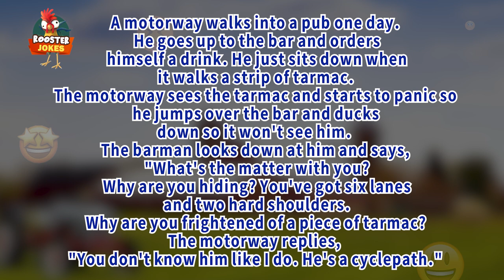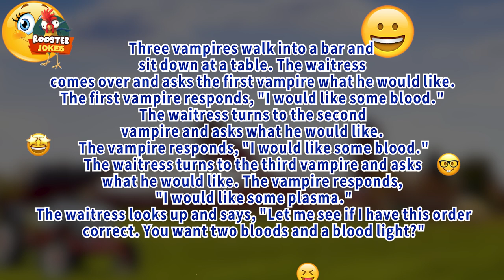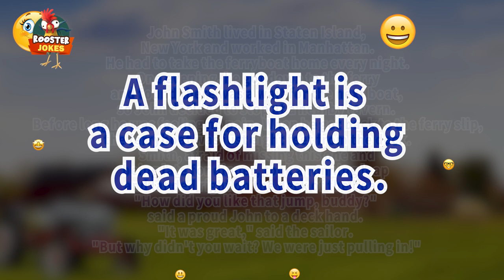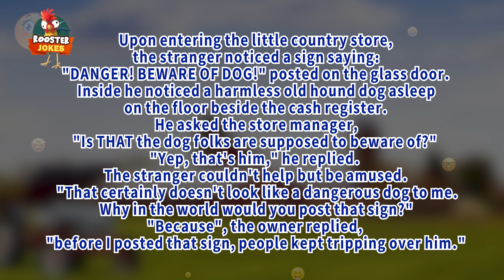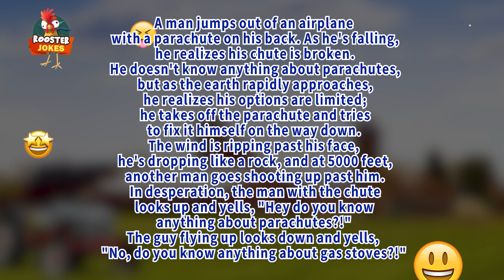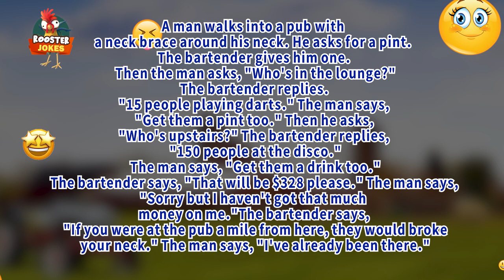😂 Rooster Jokes | Three vampires walk into a bar and sit down at a table. - Clean Jokes ?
1- A motorway walks into a pub one day. He goes up to the bar and orders himself a drink. He just sits down when it walks a strip of tarmac. The motorway sees the tarmac and starts to panic so he jumps over the bar and ducks down so it won't see him. The barman looks down at him and says, "What's the matter with you? Why are you hiding? You've got six lanes and two hard shoulders. Why are you frightened of a piece of tarmac? The motorway replies, "You don't know him like I do. He's a cyclepath."

2- A conclusion is the place where you got tired of thinking.

3- Three vampires walk into a bar and sit down at a table. The waitress comes over and asks the first vampire what he would like. The first vampire responds, "I would like some blood." The waitress turns to the second vampire and asks what he would like. The vampire responds, "I would like some blood." The waitress turns to the third vampire and asks what he would like. The vampire responds, "I would like some plasma." The waitress looks up and says, "Let me see if I have this order correct. You want two bloods and a blood light?"

4- A clear conscience is usually the sign of a bad memory.

5- A bartender is just a pharmacist with a limited inventory.

6- A flashlight is a case for holding dead batteries.

7- John Smith lived in Staten Island, New York and worked in Manhattan. He had to take the ferryboat home every night. One evening, he got down to the ferry and found there was a wait for the next boat, so John decided to stop at a nearby tavern. Before long he was feeling no pain. When he got back to the ferry slip, the ferryboat was just eight feet from the dock. Smith, afraid of missing this one and being late for dinner, took a running leap and landed right on the deck of the boat. "How did you like that jump, buddy?" said a proud John to a deck hand. "It was great," said the sailor. "But why didn't you wait? We were just pulling in!"

8- Upon entering the little country store, the stranger noticed a sign saying: "DANGER! BEWARE OF DOG!" posted on the glass door. Inside he noticed a harmless old hound dog asleep on the floor beside the cash register. He asked the store manager, "Is THAT the dog folks are supposed to beware of?" "Yep, that's him," he replied. The stranger couldn't help but be amused. "That certainly doesn't look like a dangerous dog to me. Why in the world would you post that sign?" "Because", the owner replied, "before I posted that sign, people kept tripping over him."

9- A man jumps out of an airplane with a parachute on his back. As he's falling, he realizes his chute is broken. He doesn't know anything about parachutes, but as the earth rapidly approaches, he realizes his options are limited; he takes off the parachute and tries to fix it himself on the way down. The wind is ripping past his face, he's dropping like a rock, and at 5000 feet, another man goes shooting up past him. In desperation, the man with the chute looks up and yells, "Hey do you know anything about parachutes?!"The guy flying up looks down and yells, "No, do you know anything about gas stoves?!"

10- A man walks into a pub with a neck brace around his neck. He asks for a pint. The bartender gives him one. Then the man asks, "Who's in the lounge?" The bartender replies. "15 people playing darts." The man says, "Get them a pint too." Then he asks, "Who's upstairs?" The bartender replies, "150 people at the disco." The man says, "Get them a drink too." The bartender says, "That will be $328 please." The man says, "Sorry but I haven't got that much money on me."The bartender says, "If you were at the pub a mile from here, they would broke your neck." The man says, "I've already been there."